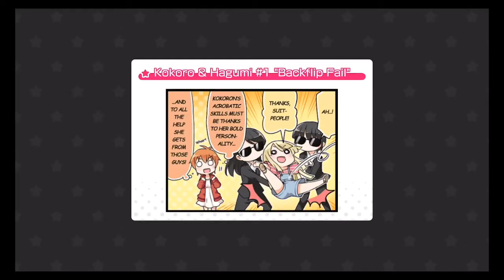Afterglow - Lost One's Weeping [EX FC]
The next few songs are going to be a part of collection of Hatsune Miku collaboration covers! Also these covers have costume sets! Our first one is by Afterglow and it's probably my favorite out of the few! This costume set is amazing! The original was produced by Neru and sung by Kagamine Rin.

Title: Lost One's Weeping
Band: Afterglow
Length: 2 minutes
BPM: 162
EX Rating: 26
Note Count: 1026